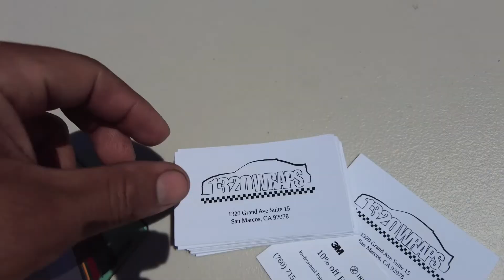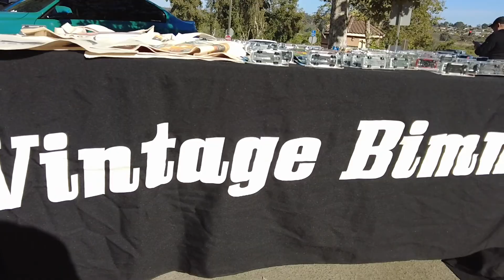SBB GOES TO: SD BIMMERFEST 2022!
Another year another SDBimmerFest! this year was great because we got to attend as a vendor! can you believe that there was only one other e28 there? we gotta bring these classics back to the shows!  hope you like the footage of this years event.

Superbimmerbros.com